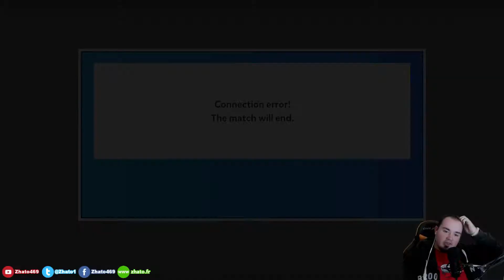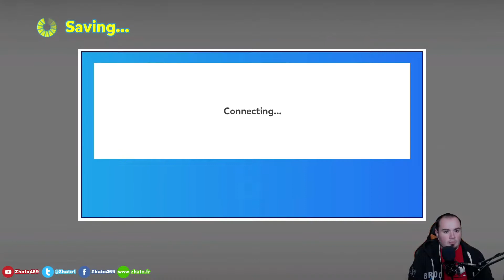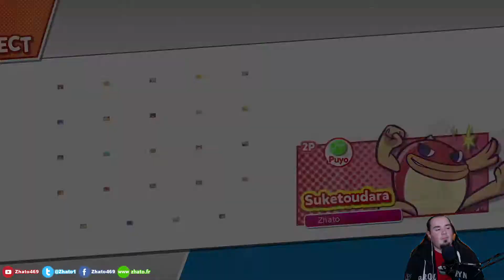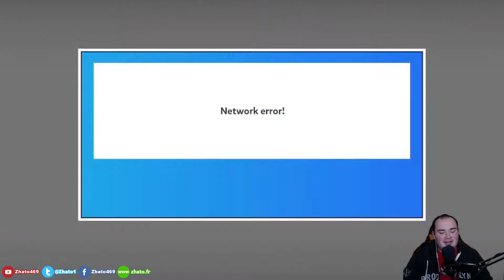Premières parties classées - Puyo Puyo Tetris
Je vous présente mon petit péché mignon Puyo Puyo Tetris, le mélange remarquable entre les
2 Puzzle Game les plus connus (même si Puyo Puyo est surtout extrêmement populaire au Japon).
Après une brève présentation de Puyo Puyo, on part sur des parties classées sur différents mode de jeu.